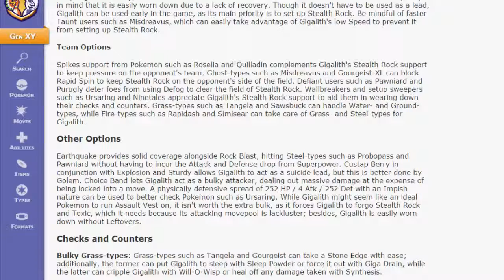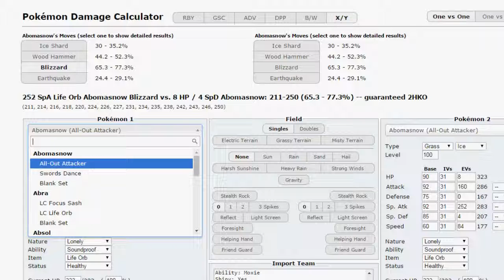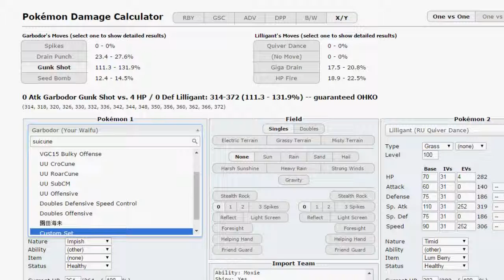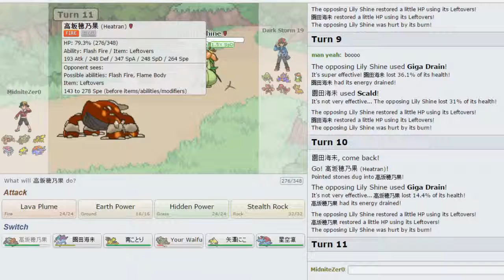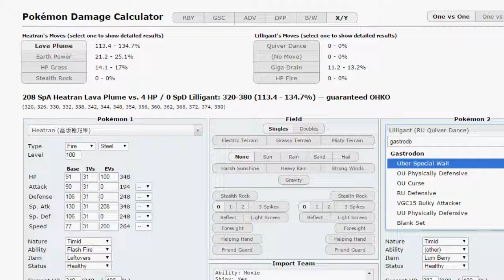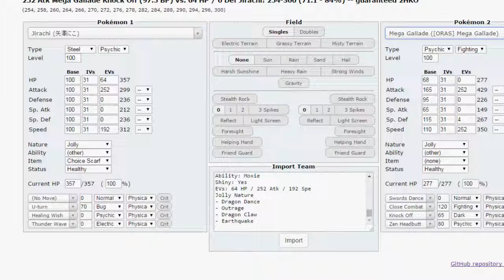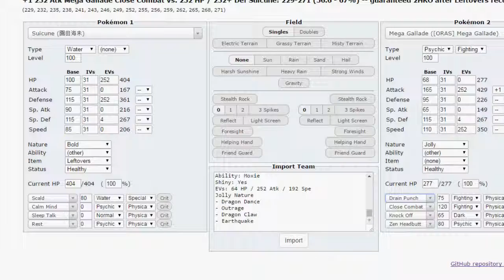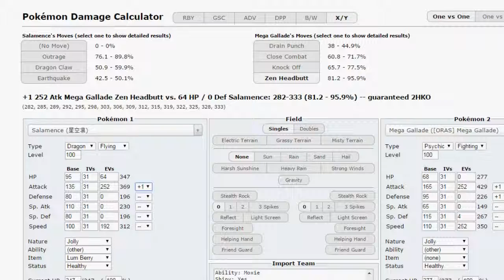Chicago µ's | Week 7 Vs Peniche Pangoros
And we're back from the break for the first battle in a while!